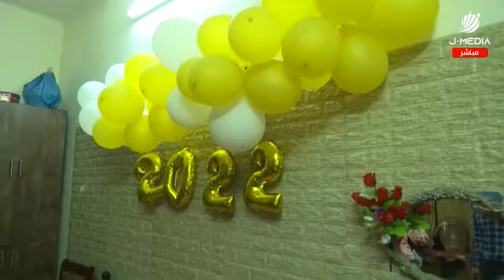تغطية صحفية: نافذة من منزل الطالبة ياسمين جناجرة في طلوزة قضاء نابلس بعد نجاحها في الثانوية العامة